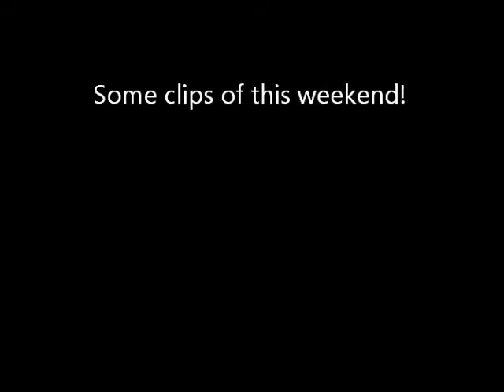Just a regular day of riding!!.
Just some fun on a regular day of riding and another riding coming along with us.